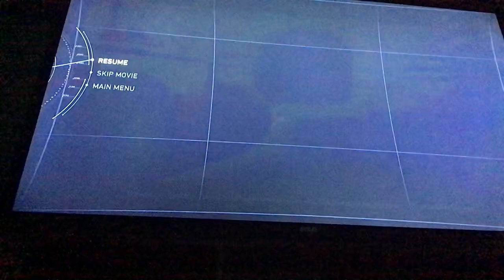Injustice 2 - (episode 1)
Are you team justice or team not justice